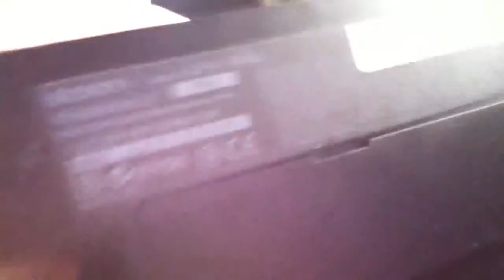How to Hide Your Secret Items In Your Old PS2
I show you a secret compartment in your ps2 which makes a perfect slick.